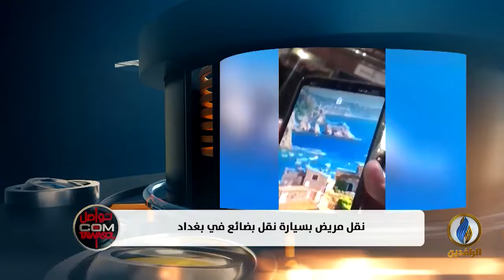تواصل_دوت_كوم | نقل مريض بسيارة نقل بضائع في